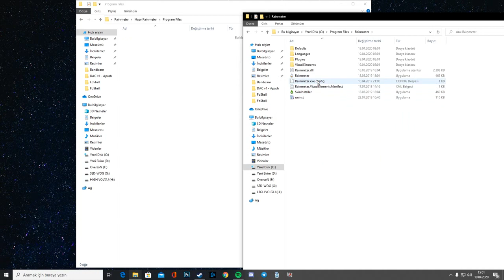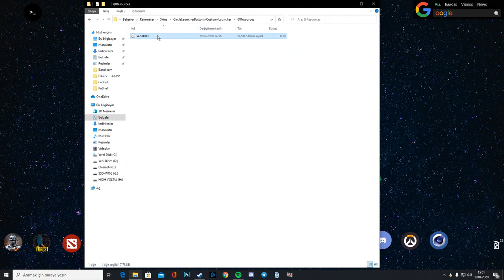OVERSON MASAÜSTÜ I RAİNMETER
◆Uzun zamandır istediğiniz video

◆Yeni Bir Kanal GÜNCEL
◆Overson Turkiyeden
► Overson Turkiye ◄

Overson Turkiyeden

► Overson Turkiye ◄
►ETİKETLER !